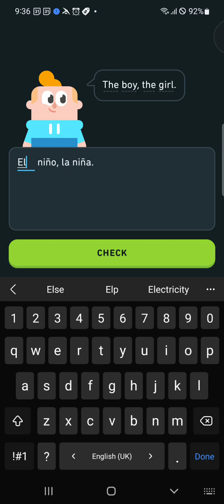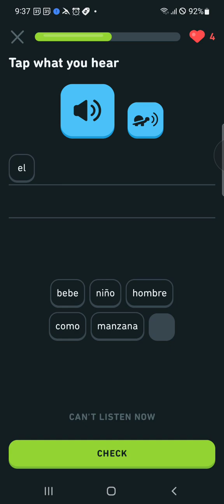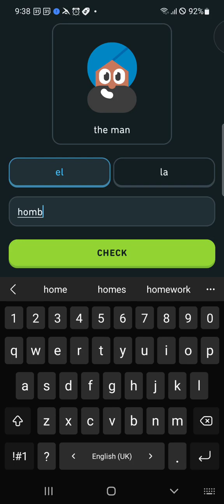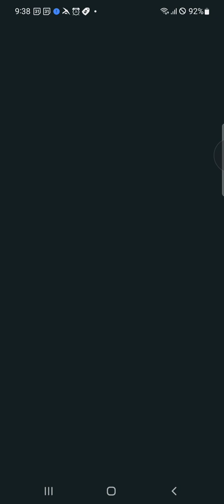Spanish Lesson grind day#1